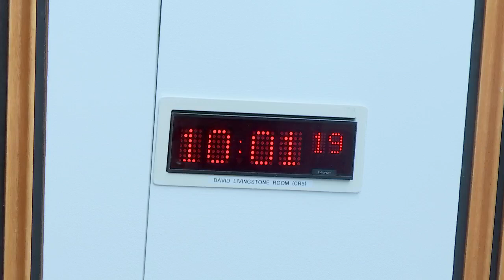Criminal Justice Committee - 6 October 2021